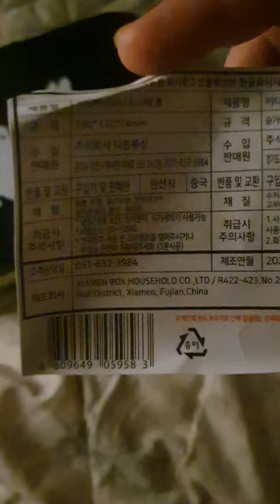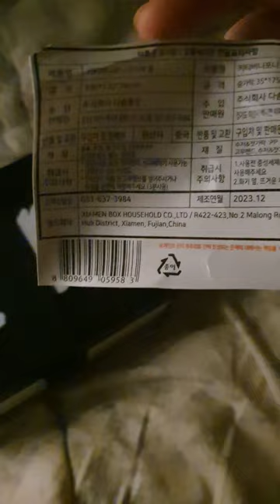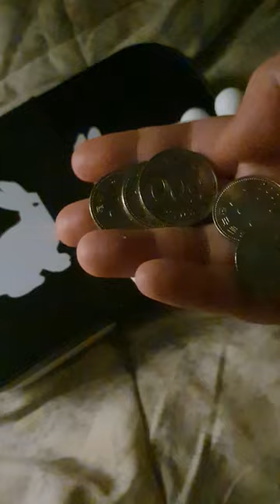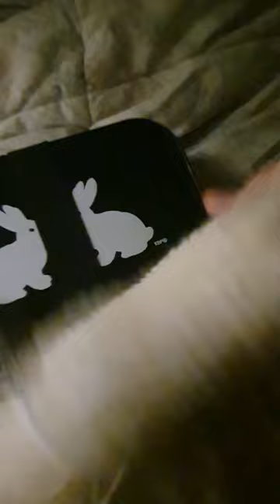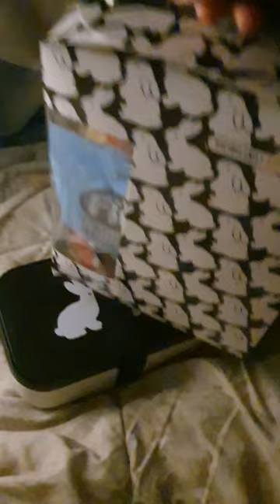cu + 발렌타인 데이 콜라보 상품 / 키티 버니 포니 도시락 / 존예 이쁨 꼭 싸세요 개 추 천! /